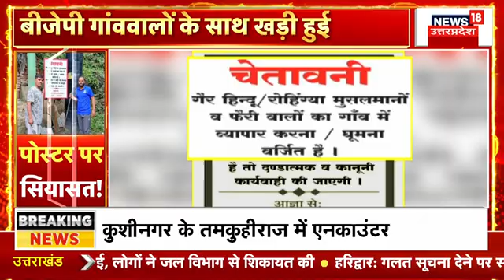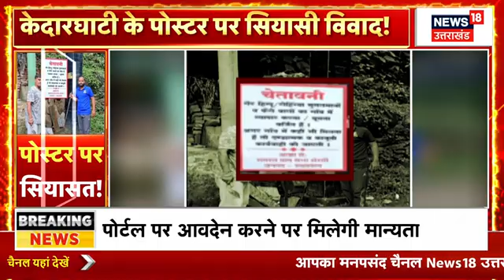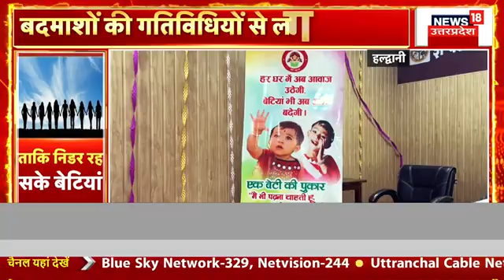Uttarakhand Weather Updates: उत्तराखंड में भारी बारिश का अलर्ट, अभी-अभी आया बहुत बड़ा अपडेट! | Rain